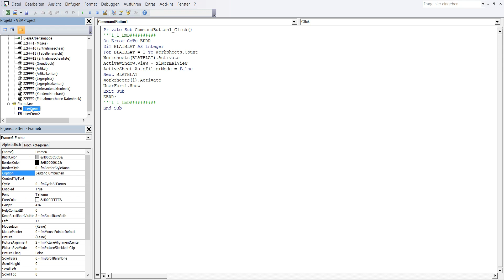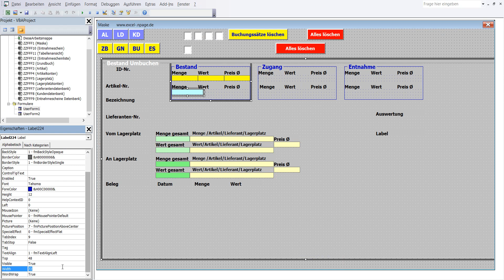392 Lager Programm mit Datenbanken in Excel VBA selber erstellen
1 In VBA Editor in Menüleiste Zeichen „Werkzeugsammlung“ einmal mit linker Maustaste anklicken.
2 In Werkzeugsammlung Steuerelement „Beschriftungsfeld“ mit linker Maustaste anklicken und nachher freie Platz in Frame17 mit linker Maustaste anklicken. Die Label224 ist in Frame17.
3 Formatierung und Koordinaten der Label224: BackColor – Blau_1, BorderStyle – 1-fmBorderStyleSingle, Caption – soll leer sein, Font - Fett, Größe 10, ForeColor – Blau_4, Height – 12, Left – 0, Top – 48, Width – 60
4 Label224 ist erstellt worden.